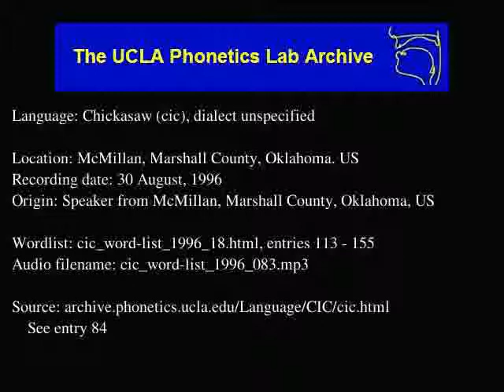Chickasaw audio: cic_word-list_1996_083